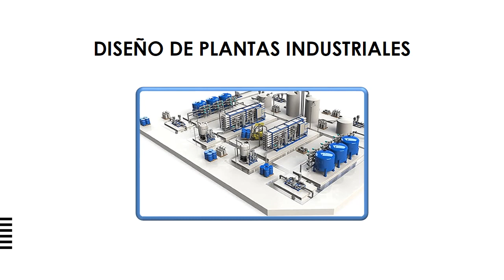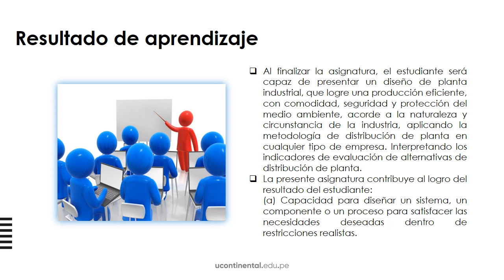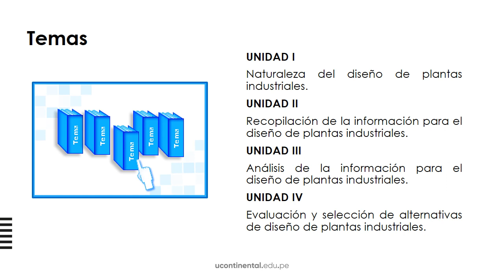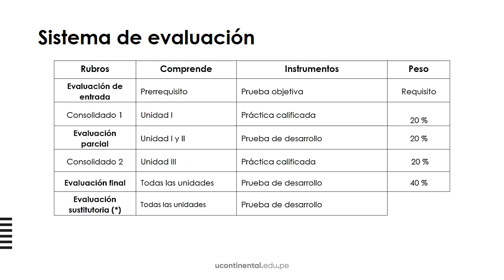Video Presentación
DISEÑO DE PLANTAS INDUSTRIALES